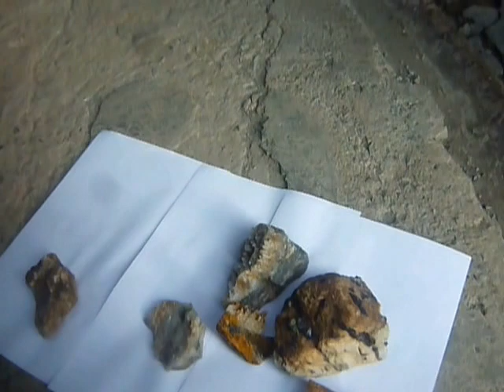Видео 3. Обработка от ржавого налета кристаллов и щеточек кварца и прочего...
Запозднился и образцы пролежали неделю, вместо планируемых 2-3 дней.Слил отработанный раствор щавелевой кислоты. Несколько раз промыл проточной водой. Конечно же нужно "замачивать" примерно одинаковые образцы, а не так как получилось у меня. Имеется ввиду то, что некоторые щеточки были помещены в раствор для окончательной доводки, т.е. налета уже практически не было. Туда же я "бухнул" несколько буро-коричневых друз весом около килограмма.Этого делать не нужно. Да и если образцы примерно одного размера, лучше. Для эксперимента положил шпат с кристаллом дымаря, халцедоны. Вид стал у некоторых более привлекательный. Планирую фото выложить в следующей серии.
Произведение «Видео 3. Обработка от ржавого налета кристаллов и щеточек кварца и прочего...» созданное автором по имени Владимир Маковецкий, публикуется на условиях лицензии Creative Commons «Attribution» («Атрибуция») 4.0 Всемирная. Владимир Маковецкий, публикуется на условиях лицензии Creative Commons «Attribution» («Атрибуция») 4.0 Всемирная.